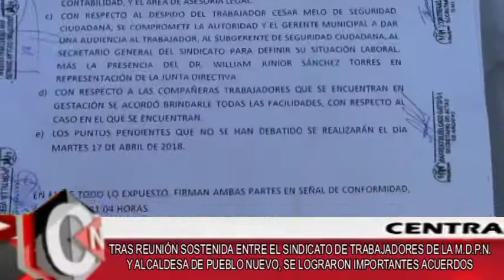1 SECRETARIO TRABAJADORES M D P N